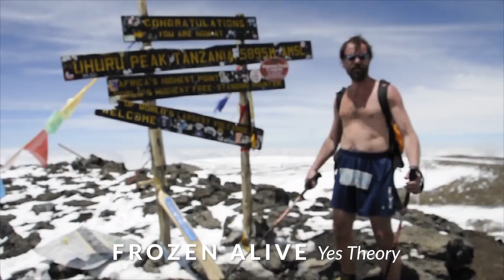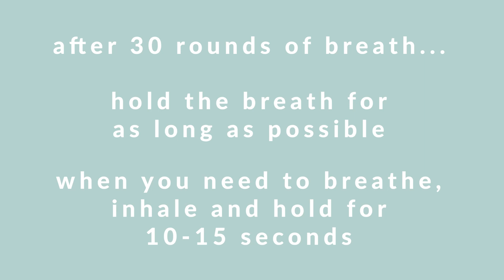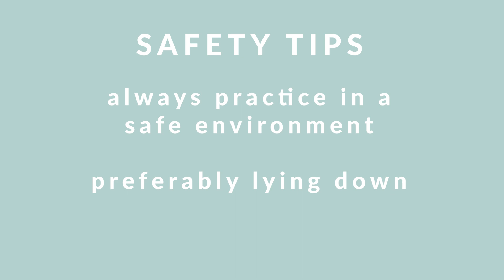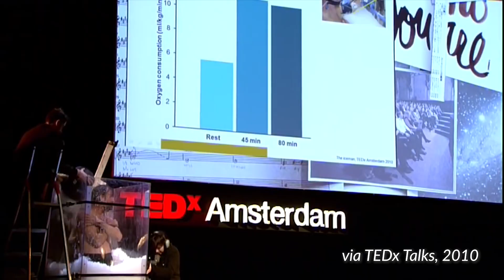WIM HOF METHOD | YJ Tried It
Yoga Journal video contributor Sky Cowans discusses her experience trying the Wim Hof Method and how it relates to yoga and mindfulness. Sky went to Poland to train with the Iceman Wim Hof as part of the making of a documentary for the YouTube channel Yes Theory.

WATCH Sky's video about her personal journey and a behind-the-scenes look at the making of this film:

This video will discuss what the Wim Hof Method is and how it works, Sky's experience trying the Wim Hof Method and training with the Iceman himself, and how the Wim Hof Method relates to yoga and mindfulness. Sky talks about how the Wim Hof Method has expanded her meditation and mindfulness practice in unexpected ways.

Iceman Wim Hof is known for breaking all sorts of world records withstanding extreme weather conditions including the longest ice bath, the longest swim under ice, climbing past the death zone on Mt. Everest in nothing but shorts, and running a marathon in the desert without drinking water.

But Wim Hof claims that he can teach anyone to access their own inner power through his teachable method called, "The Wim Hof Method."

The Wim Hof Method consists of three parts:
1. meditation/concentration techniques
2. breathing exercises
3. gradual cold exposure.

Sky will discuss the famous Wim Hof breathing technique, how it works, and how it's similar and different to other yogic breathing techniques.

YJ Tried It is a new YJ series where Sky tries all sorts of alternative modalities and emerging trends in the yoga and health world! Be sure to check out Sky's channel where she makes similar videos!

Namaste Yogis!